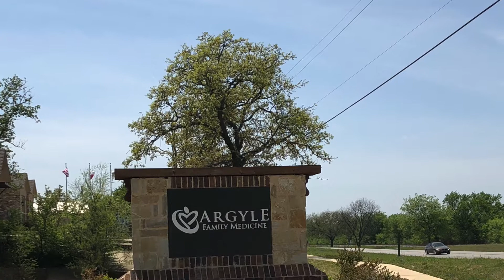Argyle Family Medicine - Argyle, TX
What's the deal with Argyle Family Medicine, located at 139 Old Town North at 377? If the idea of having direct access to your doctor, no wait times, and unlimited/unrushed visits sounds appealing to you, you will want to learn more about this new locally owned doctor's office right here in Argyle.

Make sure to give this video a thumbs up 👍🏻And subscribe to my channel to make sure you see all of my latest videos, and stay up to date with what is happening in the local Argyle area!

▶️For questions about the Argyle, TX area or local real estate, call me - the Argyle ISD Expert and top Realtor - at or email .
👍🏻 "Like" my facebook page at Stephanie Wilson, Magnolia Realty for local real estate updates and info. Also, be sure to follow The Argyle Insider on Facebook to learn about all things Argyle!